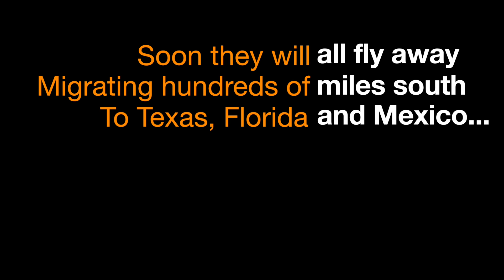Ode to the Monarch Butterfly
My butterfly dreams have come true!  I've wanted to attract butterflies and have lots of them around.  I planted zinnias (an annual flower which they seem to love) and let milkweed grow up around our place -- and voila!  The butterflies are here and they are gorgeous!